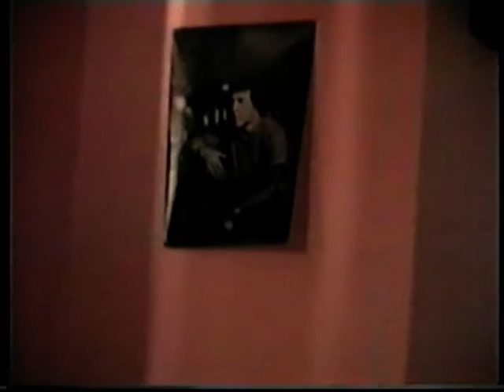Архив Травина 99.01.25 Салонные вечера Адама Ульянова - Вечер памяти Владимира Высоцкого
25 января 1999 года.
Салонные вечера Адама Ульянова.
Оператор - Игорь Стесев.
Александр Травин - видеоархив. арТзаЛ.
Россия - Санкт-Петербург.
January 25, 1999.
Cabin pm Adam Ulyanov.
Russia, Saint-Petersburg.